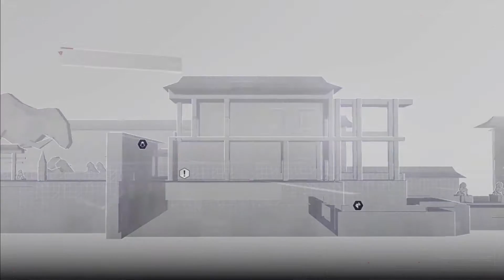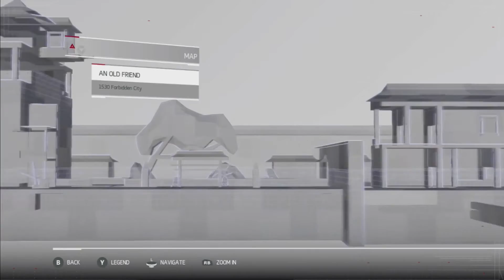Assassin's Creed Chronicles: China Memory Sequence Nine Walkthrough